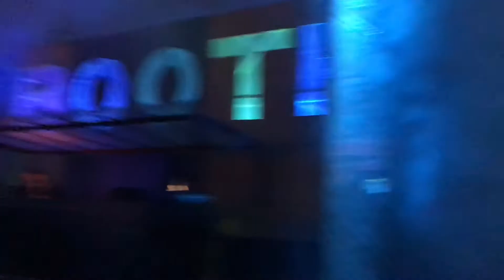Jeremy Underground @ Pukkelpop 17/08/2019